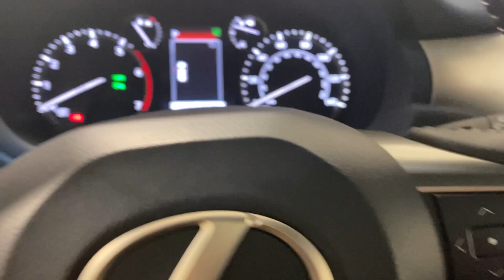2023 Lexus GX Ontario, Riverside, Anaheim, Pasadena, Los Angeles, CA 35171T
Eminent White Pearl Used 2023 Lexus GX 460 Luxury available in Ontario, California at BMW of Ontario. Servicing the Riverside, Moreno Valley, Anaheim, Pasadena, Los Angeles, CA area.

LOW MILES!! MUST SEE!!! brBMW FINANCIAL IS OFFERING VERY AGGRESSIVE FINANCING ON ALL VEHICLES SO NOW IS A GREAT TIME TO BUY. STOP IN TODAY AND TAKE A LOOK AT OUR HUGE INVENTORY OF PAMPERED VEHICLES. BMW OF ONTARIO WILL TAKE EXCELLENT CARE OF YOU. COME BY AND SEE US!!! 2023 Eminent White Pearl 4D Sport Utility Lexus GX 460 Luxury 4WD 6-Speed Automatic with Sequential Shift ECT 4.6L V8 DOHC Dual VVT-i 32V
Navigation system: Lexus Enform Dynamic Navigation|17 Speakers|AM/FM radio: SiriusXM|CD player|Premium audio system: Mark Levinson|Radio data system|Radio: Lexus Multimedia System w/Navigation|Air Conditioning|Automatic temperature control|Front dual zone A/C|Rear air conditioning|Rear window defroster|Memory seat|Power driver seat|Power steering|Power windows|Remote keyless entry|Steering wheel memory|Steering wheel mounted audio controls|Adaptive suspension|Auto-leveling suspension|Speed-sensing steering|Traction control|4-Wheel Disc Brakes|ABS brakes|Anti-whiplash front head restraints|Dual front impact airbags|Dual front side impact airbags|Emergency communication system: Safety Connect (3-year trial)|Front anti-roll bar|Front wheel independent suspension|Knee airbag|Low tire pressure warning|Occupant sensing airbag|Overhead airbag|Rear anti-roll bar|Rear side impact airbag|Power moonroof|Brake assist|Electronic Stability Control|Exterior Parking Camera Rear|Auto High-beam Headlights|Delay-off headlights|Front fog lights|Fully automatic headlights|Headlight cleaning|Panic alarm|Security system|Speed control|Auto-dimming door mirrors|Bumpers: body-color|Heated door mirrors|Illuminated running boards|Power door mirrors|Roof rack: rails only|Spoiler|Turn signal indicator mirrors|Apple CarPlay/Android Auto|Auto tilt-away steering wheel|Auto-dimming Rear-View mirror|Compass|Driver door bin|Driver vanity mirror|Front reading lights|Garage door transmitter: HomeLink|Genuine wood console insert|Genuine wood dashboard insert|Genuine wood door panel insert|Heated steering wheel|Illuminated entry|Leather Shift Knob|Leather steering wheel|Outside temperature display|Overhead console|Passenger seat mounted armrest|Passenger vanity mirror|Rear reading lights|Rear seat center armrest|Tachometer|Telescoping steering wheel|Tilt steering wheel|Trip computer|3rd row seats: split-bench|Drivers Seat Mounted Armrest|Front Bucket Seats|Heated & Ventilated Front Bucket Seats|Heated front seats|Heated rear seats|Power passenger seat|Semi-Aniline Leather Seat Trim|Split folding rear seat|Ventilated front seats|Passenger door bin|19 x 7.5J Aluminum Alloy Wheels|Alloy wheels|Rain sensing wipers|Rear window wiper|Variably intermittent wipers|3.909 Axle Ratio